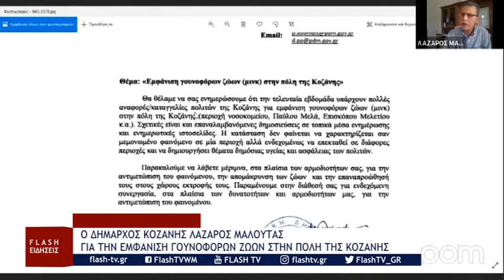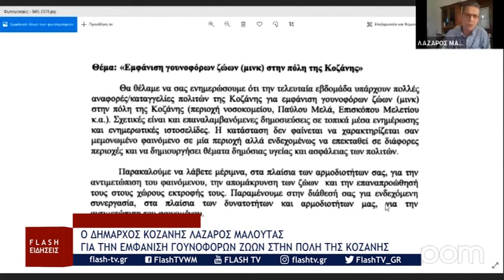Ο δήμαρχος Κοζάνης Λάζαρος Μαλούτας για την εμφάνιση μινκ στην πόλη